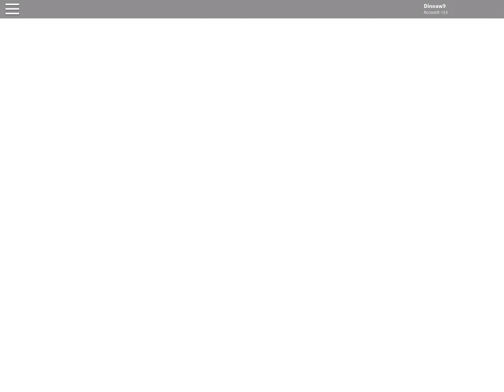A Tour at Queens Museum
R.i.p Freddie